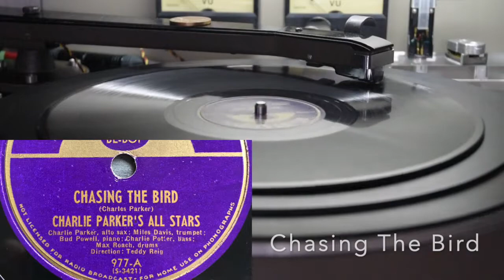Chasing The Bird / Charlie Parker's All Stars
Savoy 977A (S-3421-4)

Harry Smith Studios, NYC, May 8, 1947